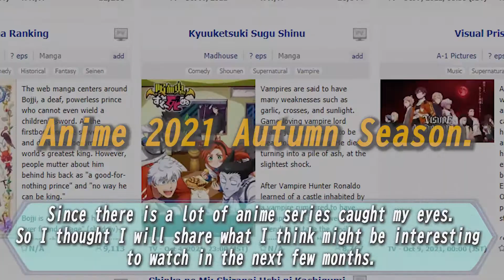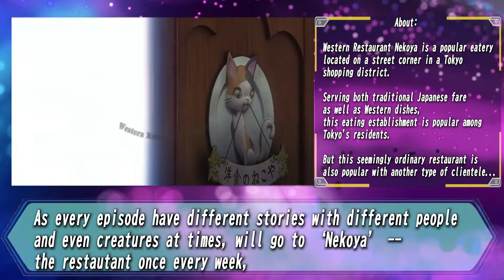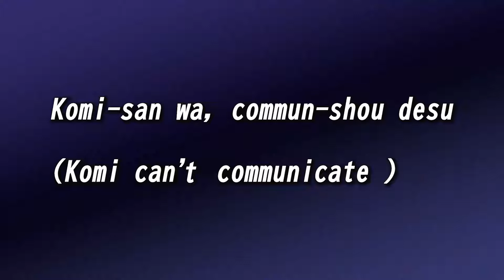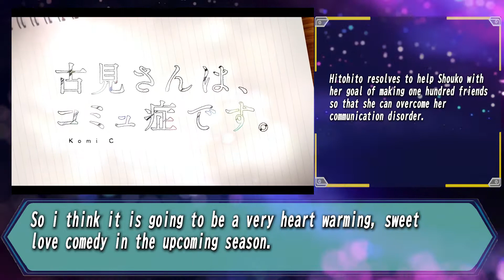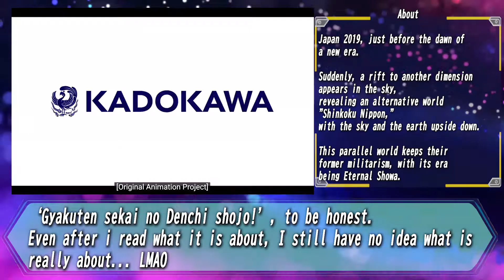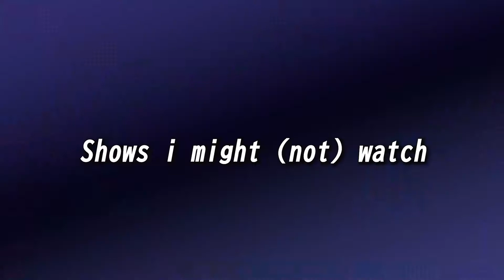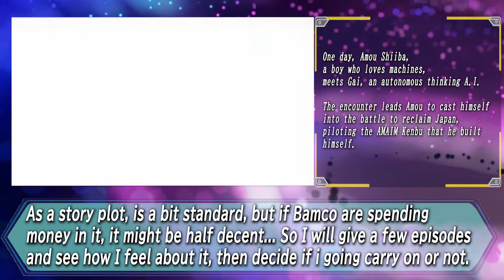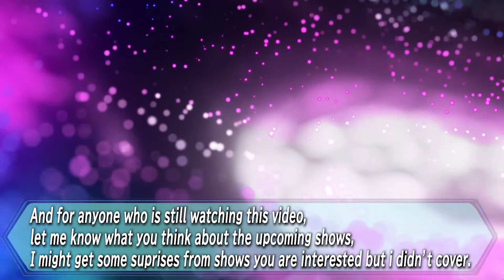My To watch list for Anime Autumn season 2021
As the Autumn Anime Season 2021 is about to start.

I thought i will make a video and share my thoughts about
what I think i will watch with a brief reason that why i think it maybe
interesting.

Hopefully, there will be something you may like to watch and add it
to your list too~ ^^)b

Twitch.tv/kurinyanko

0:00 intro
0:21 Mushoku Tensei season 2
0:50 86 season 2
1:18 iseikai shokudou season 2
2:12 Platinum End
2:54 Senpai ga uzai kouhai no hanshi
3:33 Sakugan
4:27 Komi-san wa, commun-shou desu
5:18 Ousama Ranking
6:27 Tsuki to Laika no Noseferatu
7:39 Gyakuten Sekai no Denchi shojo
8:48 Muv-Luv Alternative
10:53 Kaizoku Oujou
11:36 Kyoukai Senki
12:41 Megaton-kyu Musashi
13:48 Outro